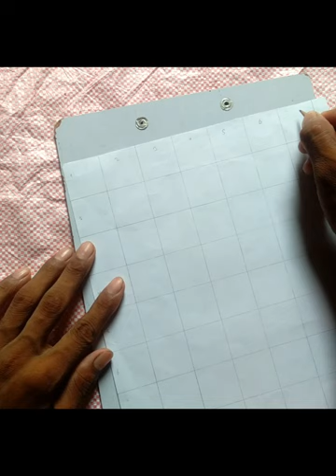Mahatma Gandhi ka scech photo banana sikhe, art by tej narayan Singh 2h 98k views